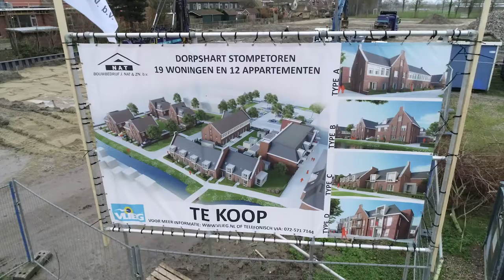Start bouw langverwacht dorpshart Stompetoren: "Dit leeft enorm in het dorp"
Een langgekoesterde wens van inwoners van Stompetoren ging maandag in vervulling: de eerste paal is geslagen voor het 'Dorpshart Stompetoren'. Over de upgrade van het centrum van het dorp is flink gediscussieerd. Het duurde uiteindelijk dik vijftien jaar voordat er een plan lag waar de meesten zich in konden vinden en wat niet te veel kost.

Wethouder Paul Verbruggen had de eer de eerste paal te slaan voor de bouw van het Dorpshart. Veel van zijn voorgangers beten de tanden stuk op het dossier. Maar na de fusie van Schermer met Alkmaar kwam de vaart er in. Op en rond het terrein van Cafe-Restaurant 'Het Schermer Wapen', de basisschool en de voetbalvelden moest wat gebeuren om het dorp leefbaar te houden. Maar wat en hoe, dat zorgde voor flinke verdeeldheid. Vaak bleken de plannen ook veel te duur. Zo sneuvelde plan na plan. Het dorpshart leek gedoemd te mislukken.

Begin 2016 kwam er toch beweging in. De school en voetbal werden losgekoppeld van het dorpshart. Samen met de ontwikkelaars, onderzocht de Dorpsraad van Stompetoren hoe er toch een mooi plan met een zo gewenst dorpsplein kon komen. En met succes ligt er nu een passend en betaalbaar bouwplan. Het splinternieuwe dorpscentrum op de hoek van de Noordervaart (N243) en de Oterlekerweg behelst horeca, inclusief een verenigingsgebouw, een supermarkt, een parkeerplaats, 56 woningen en een dorpsplein van voldoende grootte. De kosten blijven binnen het eerder door de gemeente Schermer gestelde budget van 4,5 miljoen euro.

"Voor Stompetoren is het wel een feestdag", zegt Sylvester Liefting van de Dorpsraad. "Toen ik vanochtend mijn kinderen naar school bracht hoorde ik nog mensen erover praten: 'het heeft zolang geduurd en het gaat nu eindelijk gebeuren'. Het leeft enorm in het dorp. Als eerste wordt de nieuwe horeca gebouwd", somt Liefting op. "Als dat klaar is wordt het oude Wapen gesloopt zodat verenigingen altijd een plek hebben. Daarna volgen de woningen en als laatste de supermarkt."